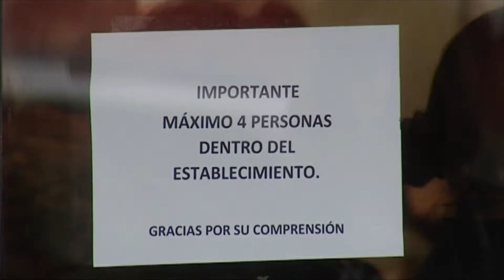Vuelta al trabajo entre una gran incertidumbre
Los trabajadores de los servicios no esenciales, como la construcción o la industria, vuelven este lunes a sus puestos tras dos semanas de hibernación de la economía. El pasado 30 de marzo, el Gobierno endureció el estado de alarma y ordenó el cese de toda la actividad laboral no imprescindible para reducir la movilidad a la propia de un domingo. Muchos vuelven al trabajo este lunes con la reticencias de algunos sanitarios y la oposición de algunos políticos. Cataluña está en contra y Madrid expone sus dudas por el riesgo de rebotes.

El debate en la comunidad científica busca equilibrar este riesgo con el impacto que tiene, en términos de salud a largo plazo. El confinamiento continúa, pero volviendo a las condiciones decretadas con el primer estado de alarma, el 14 de marzo.

Pedro Sánchez acompaña esta decisión con el refuerzo de medidas de protección, como el reparto de 10 millones de mascarillas en el transporte público y la publicación de un protocolo de actuación.